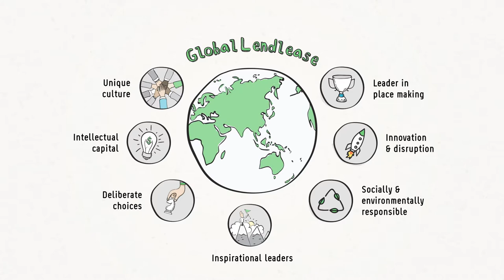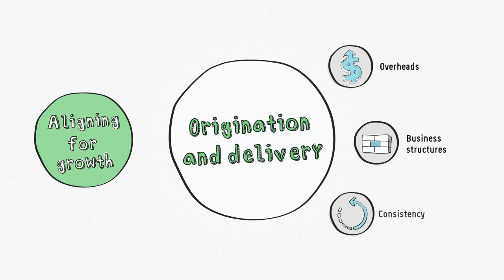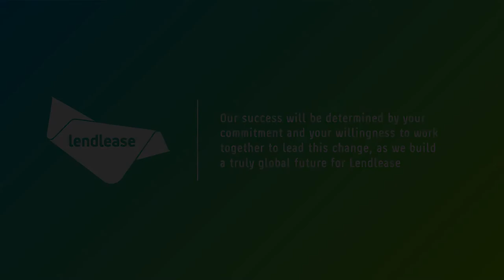Hand Drawn Animation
Hand drawn explainer video animated in Powerpoint